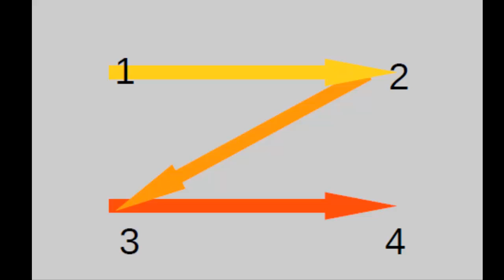ICT DF 4